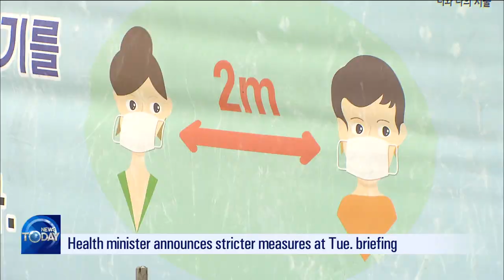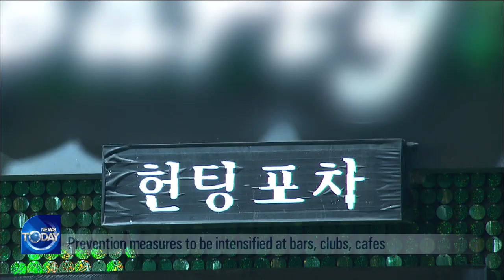Seoul to Raise Social Distancing Measures (News Today) I KBS WORLD TV 201117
▶Full Episodes